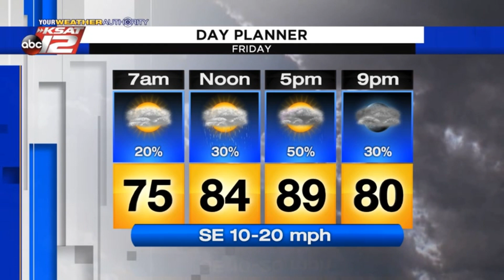Adam's Evening Update: Thursday 6/25/20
Better rain chances tomorrow.